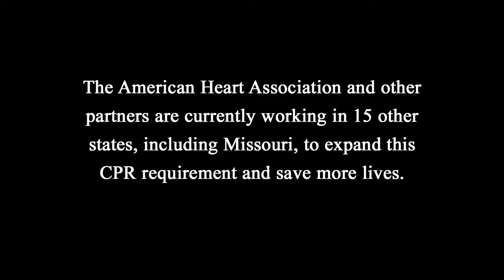American Heart Association: CPR Story